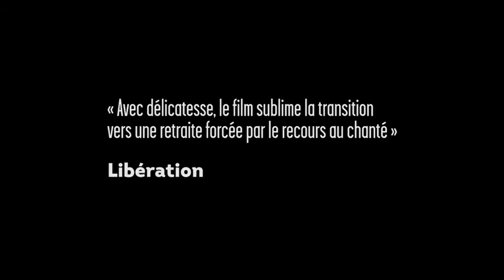Technoboss, un film de João Nicolau La Fête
La retraite arrive bientôt pour Luís Rovisco, un directeur des ventes excentrique au moral inébranlable. Les chansons qu’il invente tous les jours résolvent à chaque fois les obstacles qu’il rencontre dans sa vie tumultueuse.

Mais devant Lucinda, la réceptionniste de l’hôtel Almadrava, il se retrouve à chanter sur un air bien différent…

Film disponible en avant-première du 22 au 24 mai en exclu sur shellacfilms.com

e-séance en avant-première le 24 mai suivie d’une rencontre avec João Nicolau sur 25eheure.com